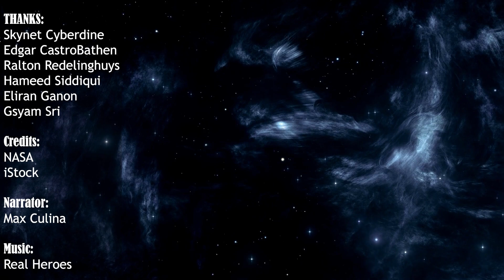Seen As Never Before! 'Dark Nebula' Hides Hundreds of Baby Stars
It doesn’t take a rocket scientist to know that space is weird. But just how weird might surprise you?

One of these weird objects that makes you wonder, where did all the stars go, is a dark nebula, or absorption nebula. It is a type of interstellar cloud, particularly molecular clouds, that is so dense that it obscures the visible wavelengths of light from objects behind it, such as background stars and emission or reflection nebulae.

As a result, they scatter and absorb all input optical light, rendering them entirely impenetrable at visible wavelengths.

in the Wild Duck Cluster (M11). They cover the whole region, inky, starless zones of all shapes and depths that dot the Shield like Minnesota's 10,000 lakes.

These are massive clouds of interstellar dust and gas that hide the more distant stars, giving the appearance of holes in the Milky Way's starry fabric. They're formed of components comparable to brilliant nebulae like Orion or the Lagoon, but they don't have a nearby star or stars to light them up.

Although the density of these black clouds is only about 100-300 molecules per cubic centimetre, it mounts up over several light-years or more. Some black nebulae look practically invisible, with hardly a single star to break up the darkness.

One of the most notable of these dark absorption nebulae is a cloud toward the constellation Ophiuchus known as Barnard 68, That no stars are visible in the centre indicates that Barnard 68 is relatively nearby, with measurements placing it about 500 light-years away and half a light-year across. It is not known exactly how molecular clouds like Barnard 68 form, but it is known that these clouds are themselves likely places for new stars to form. In fact, Barnard 68 itself has been found likely to collapse and form a new star system. It is possible to look right through the cloud in infrared light.

Another example is one of the most identifiable nebulae because of the shape of its swirling cloud of dark dust and gas. The Horsehead Nebula.

The Horsehead Nebula (Barnard 33) is a diffuse dark nebula located about 1500 light-years away in the constellation Orion, just to the south of the easternmost star in Orion’s Belt, Alnitak. The dark cloud of dust and gas is part of a region in the vast and complex Orion Nebula where star formation is taking place right now.

The dark molecular cloud is visible only because its obscuring dust is silhouetted against the bright red emission nebula IC 434. The Horsehead is a fascinating, active, and complex neighborhood.

Dark nebulae are critical to the universe's life cycle because they supply the raw materials for the next generation of stars and planets. Nothing could be further from the truth than the appearance that you are looking into emptiness.